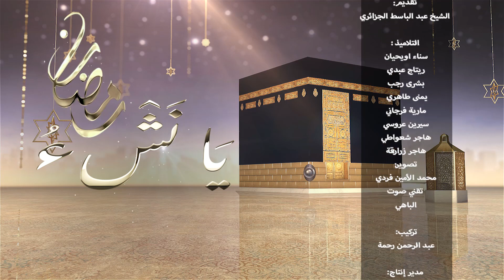برنامج يا نشئ في رمضان على قناة عمو يزيد تيفي تقديم الشيخ عبد الباسط الجزائري الحلقة 04